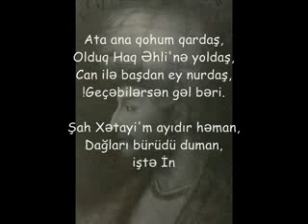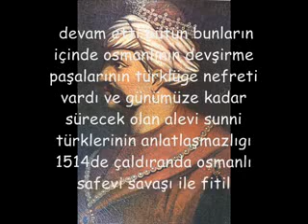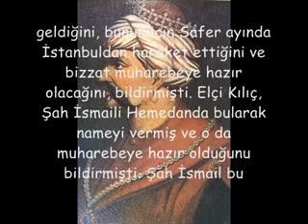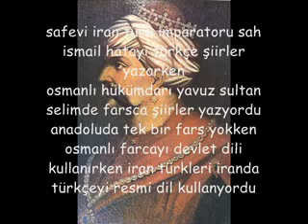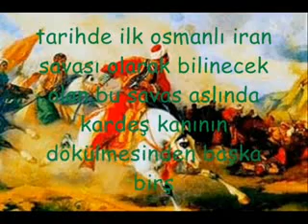ŞAH İSMAİL XƏTAİ